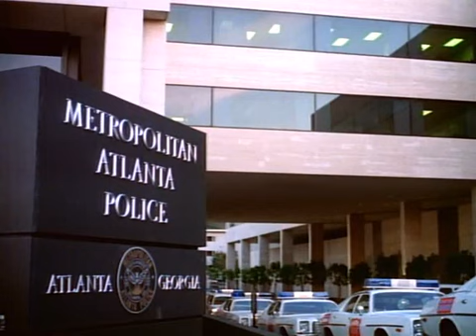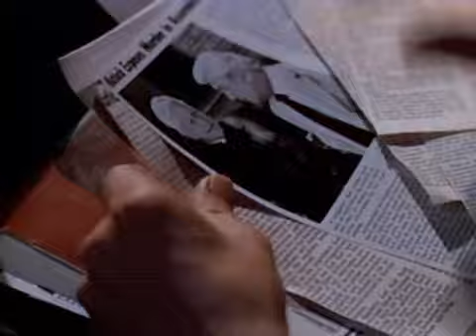matlock the strangler